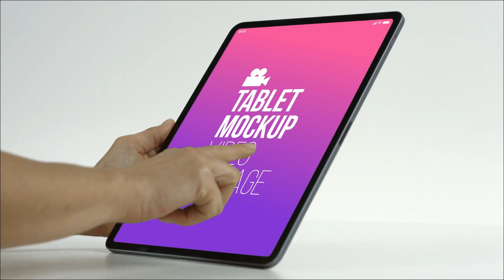iMock-Up Tablet for After Effects - After Effects Template Videohive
HD Resolution
No plugins required
Easy Customisation
Each Composition has its own placeholder
Each Composition Footage is about 8 sec
Drag & Drop your Images or Videos and Hit Render
Fast Render
Tutorial Documentation included.
Thanks!!!